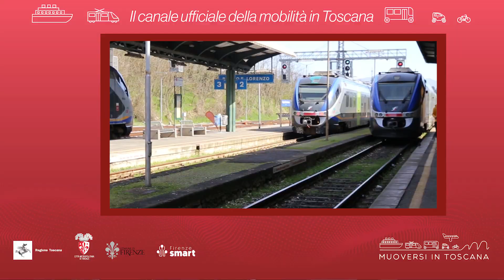Muoversi in Toscana - Edizione delle 13 del 28 maggio 2024